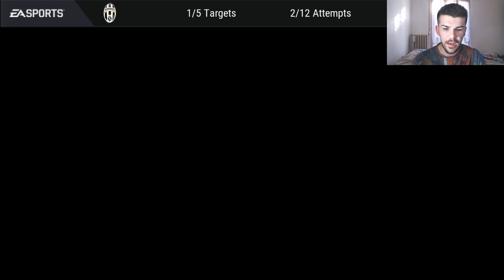DESCHIDEM PACHET TOTS + ECHIPA MEA : FIFA MOBILE ROMANIA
► Daca ti-a placut acest videoclip apasa butonul de Like si da-i un Share, nu te costa nimic ◄